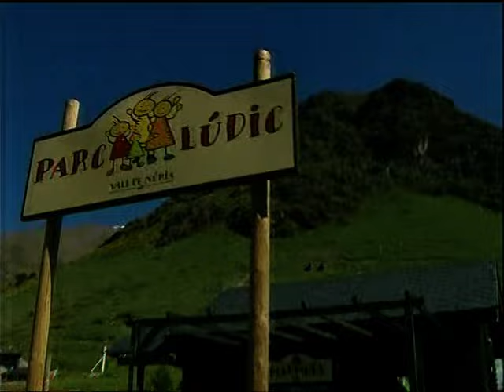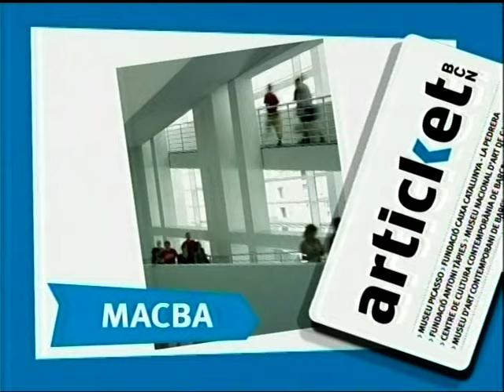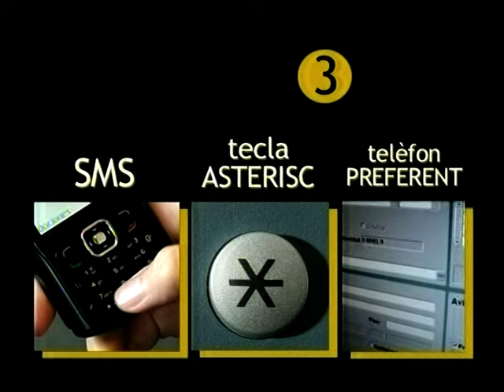Edu Soto al TeleMonegal de betevé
TeleMonegal Temporada 5 (08/07/2008). Ferran Monegal entrevista a Edu Soto - betevé

MARCAS DE TIEMPO:
00:00 TeleMonegal Temporada 5 (08/07/2008)
46:14 Entrevista a Edu Soto